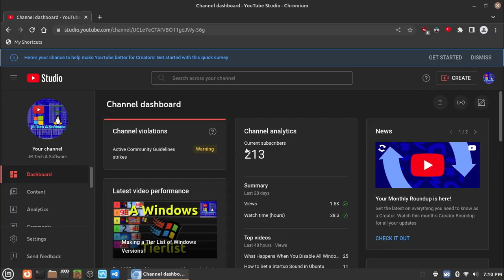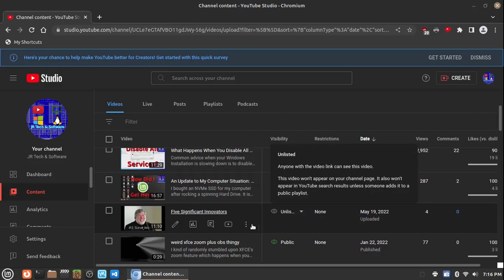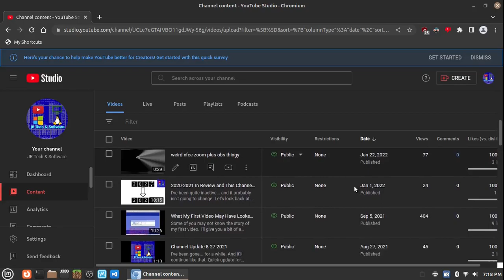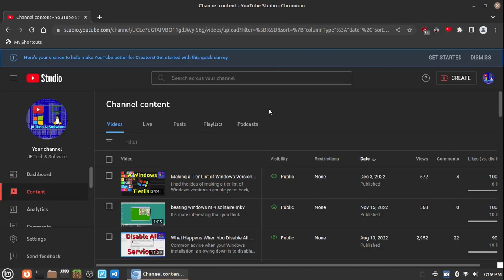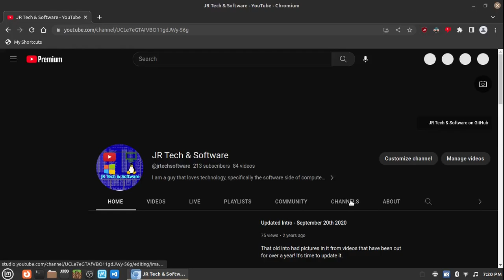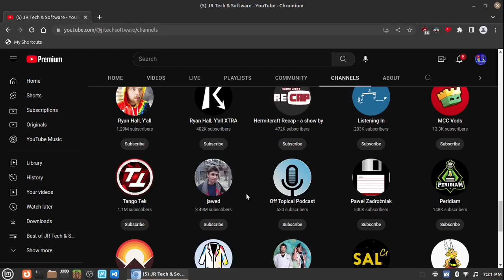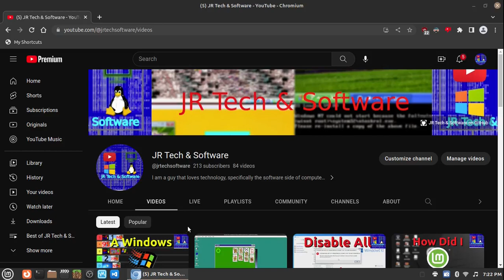Ramble: The Uncertain Future of this Channel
Not much to say here. Things are changing, and I haven't been around lately. Here's what's happening.